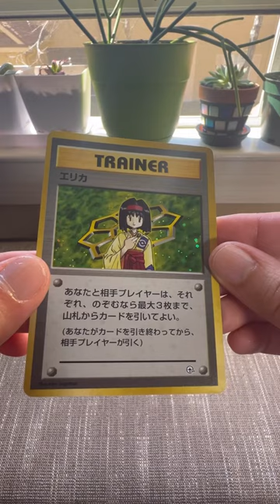let me tell you a story...